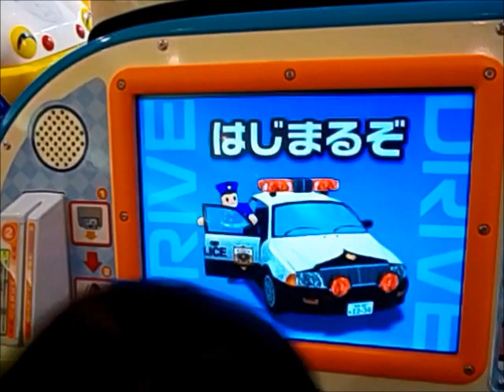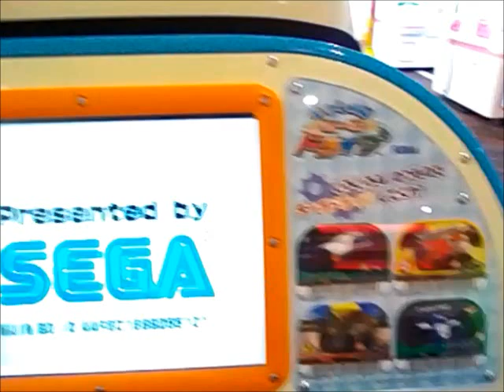いっしょにターボドライブ♪ダンプカー【こうちゃん2才】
今回は、スペシャルボディ成らず。。(T_T)こうちゃんも眠くて無愛想なのです　ゲフンッ